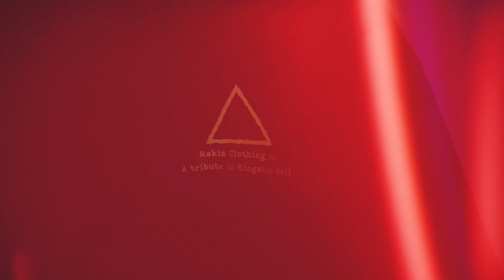A tribute to Kingston Wall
Of all the bands that have roamed our Northern soil, few have had such an impact as Kingston Wall. During their brief but unforgettable journey, the band pioneered Finnish prog rock and inspired an entire generation of non-conforming youth. Created in collaboration with the remaining members of the band, the Kingston Wall collection is our tribute to the band – and a take on how Kingston Wall’s unique aesthetics would look today.

The collection combines our casual streetwear design with Kingston Wall’s Eastern mysticism, creating a mixture of contemporary and eternal. Designed by Vilunki 3000, the figure behind many of Finland’s best-known band graphics, the prints revive Kingston Wall’s otherworldly visuals and run wild with references to the band’s catalog.

Available now at Makia stores & makia.com